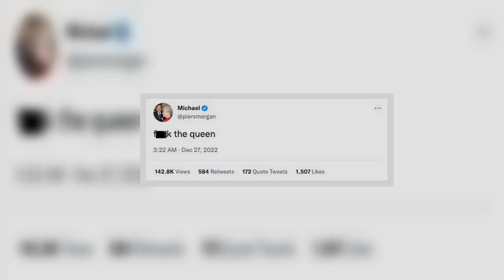Piers Morgan's Twitter account gets 'hacked' as he tweets 'f*** the Queen'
Piers Morgan's Twitter account appears to have been hacked as he tweeted "f*** the Queen".  The Talk TV presenter appears to have had his Twitter account taken over by troublemakers in the early hours of Tuesday morning (December 27), tweeting that they will leak Piers' DMs with "high profiled celebrities".  Twitter users were shocked to see the 57-year-old's account post rude tweets about the late-Queen Elizabeth, as well as Ed Sheeran and internet celebrities.  READ MORE: Piers Morgan takes savage swipe at Joe Lycett following Qatar hypocrisy backlash  However, it quickly became apparent that the star’s Twitter account had been hacked and taken over seemingly by a group identifying themselves as the ‘chuckling squad’.  Piers’ account name was changed a number of times – including being changed to ‘lol’ and also ‘Michael’ – while more colourful language was also used to rename his account.  One tweet that was sent out caused shock when it simply stated: “f*** the queen", while another said: "p***in on the f Queen n ".  Another tweet branded pop singer Ed Sheehan a ‘ginger p ", as well as a "ginger f ".  One tweet even went as far as to suggest that the hackers would leak Piers' messages with other celebs, stating:"1k RT's and I'll leak DMs with high profiled celebrities".  To stay up to date with all the latest news, make sure you sign up to one of our newsletters here.  Twitter users quickly jumped on the opportunity and asked the hackers to reveal the star's direct messages with Meghan Markle.  One follower tweeted: “I Want to see why Piers hate Megan Markle so much. Go to Megan’s DMs” along with crying-with-laughter emojis.  However, the hackers responded to claim there was "nothing interesting" within the private messages.  Further stars were also targeted during the melee of messages, with the apparent hackers sending a public message to former Prime Minister Boris Johnson demanding he get a haircut and branding him an "ugly bum".  After approximately an hour of chaos, it appeared that Twitter bosses took control of the situation as most of the offensive tweets were suddenly wiped from the account.  Tweets that had been sent were now no longer visible, while Piers' bio was wiped, along with images and the banner also being removed.  READ NEXT: